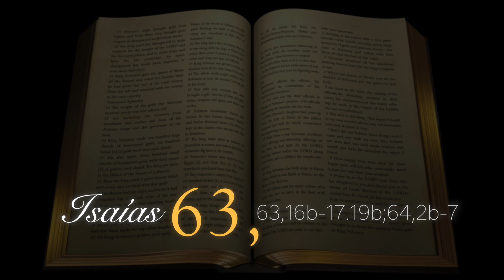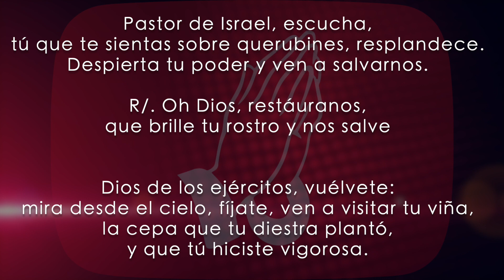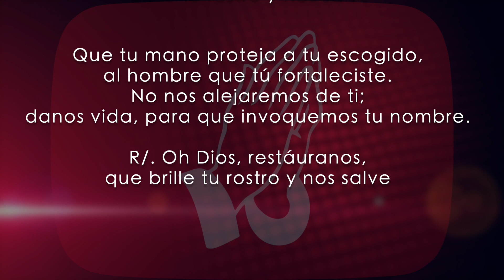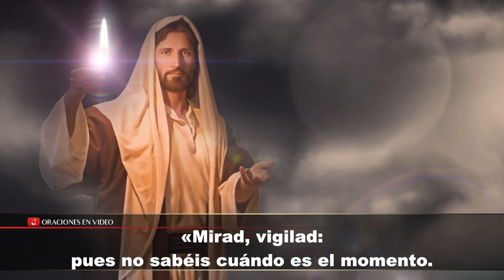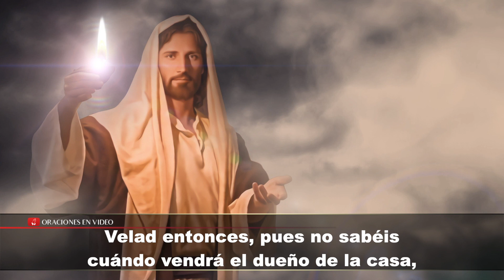Evangelio de HOY. domingo 29 de noviembre 2020. lo digo a todos: ¡Velad!»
Marcos (13,33-37):

En aquel tiempo, dijo Jesús a sus discípulos: «Mirad, vigilad: pues no sabéis cuándo es el momento. Es igual que un hombre que se fue de viaje y dejó su casa, y dio a cada uno de sus criados su tarea, encargando al portero que velara. Velad entonces, pues no sabéis cuándo vendrá el dueño de la casa, si al atardecer, o a medianoche, o al canto del gallo, o al amanecer; no sea que venga inesperadamente y os encuentre dormidos. Lo que os digo a vosotros lo digo a todos: ¡Velad!»